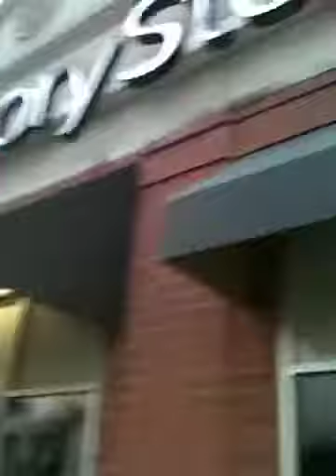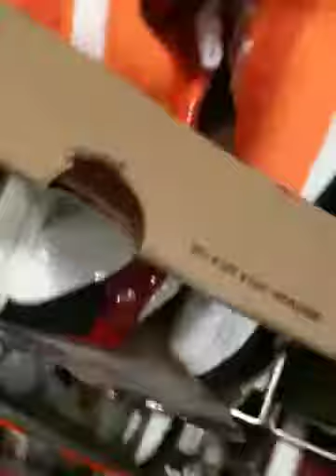SoleSearch at Nike Outlet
Tryna find some heat in a sz 13..no mas and no beuno but the quest continues!